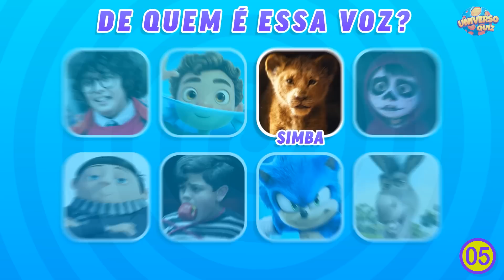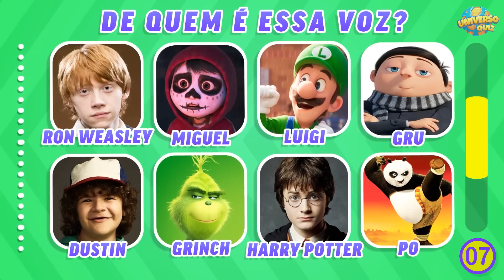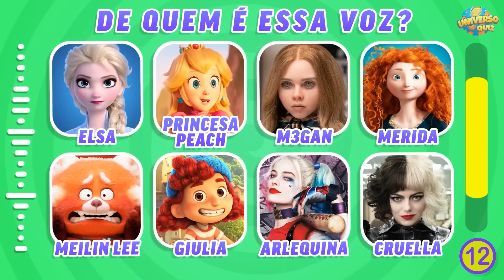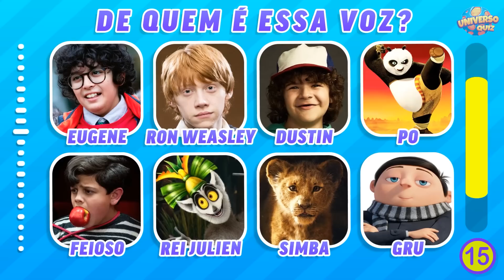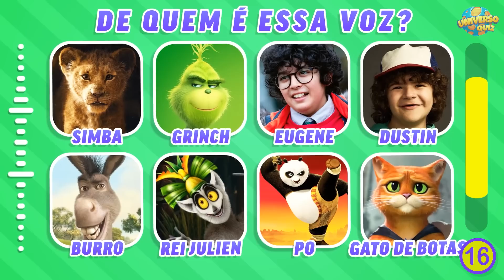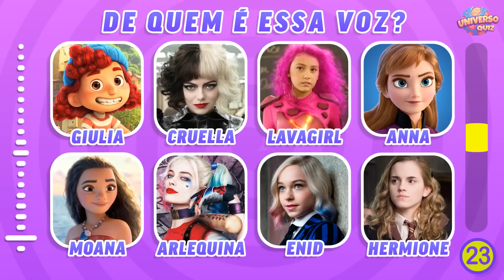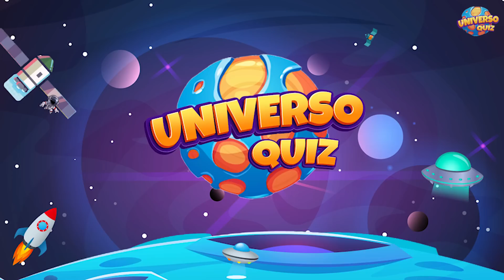Adivinhe o PERSONAGEM pela VOZ, Filmes e Séries - Parte 3 | Desafio das Vozes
Você consegue adivinhar os personagens dos filmes e séries apenas ouvindo sua voz?

Teste suas habilidades, serão 26 personagens de filmes e séries para testar seus conhecimentos: Sonic, Harry Potter, Super Mário, Wandinha, Round 6, Stranger Things, Sharkboy e Lavagirl, Chaves, Piratas do Caribe, Frozen e muito mais...

Quantos personagens você consegue adivinhar? Anote sua pontuação e diga nos comentários seu resultado!